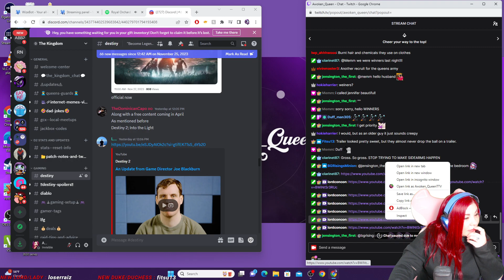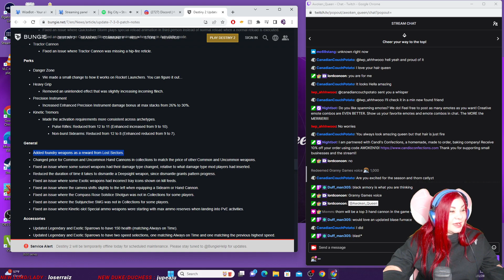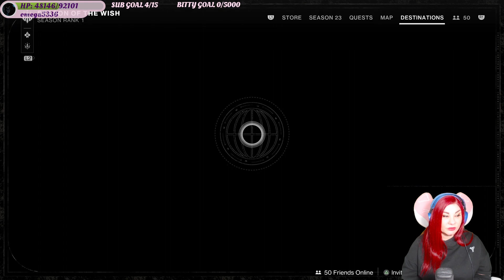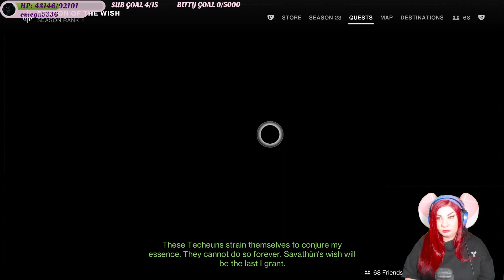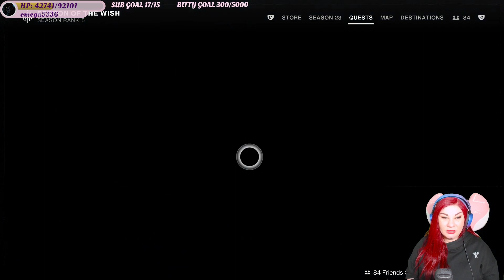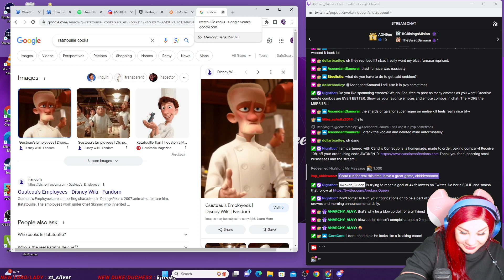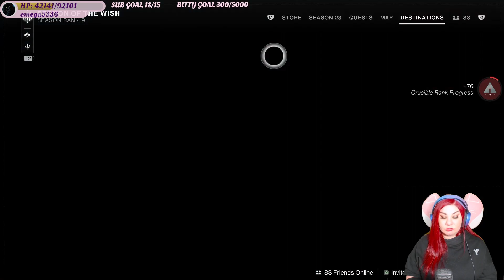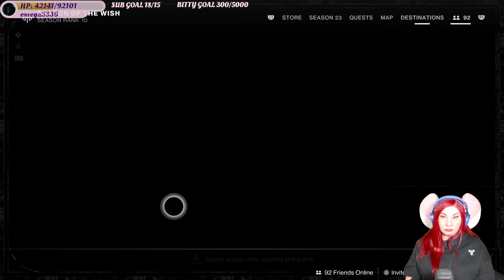♛★New Season New Hype★♛